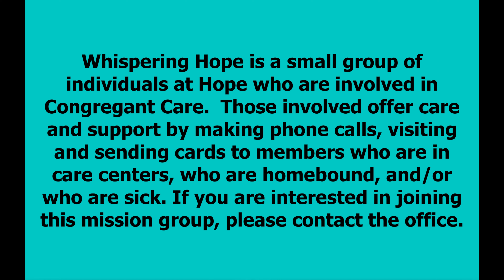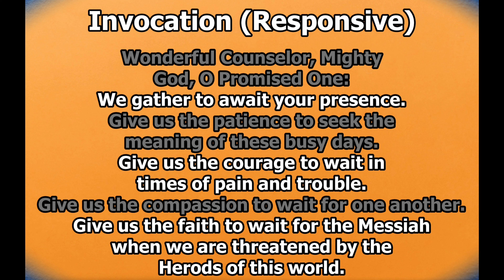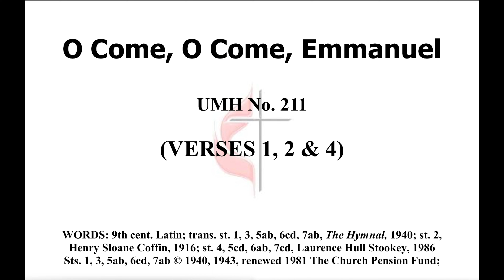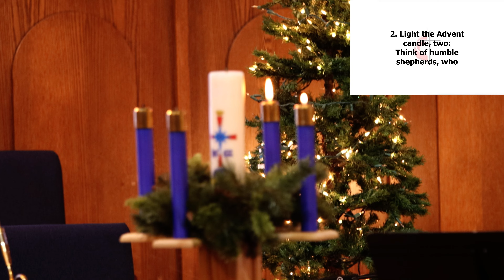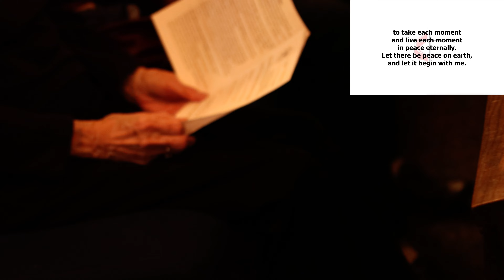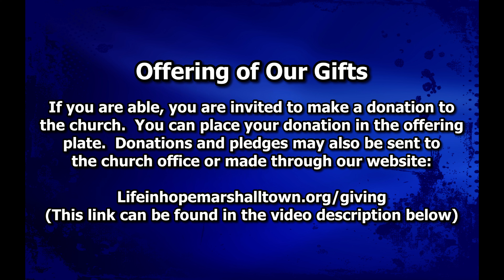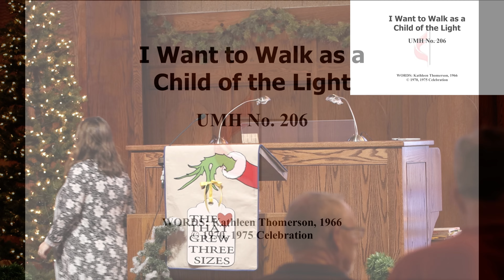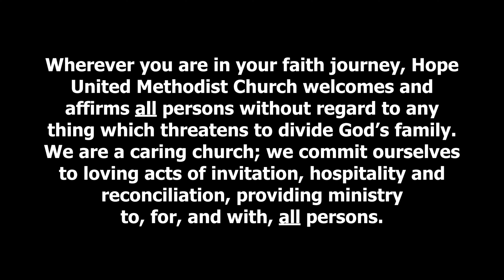Sunday December 10th Service (2023)